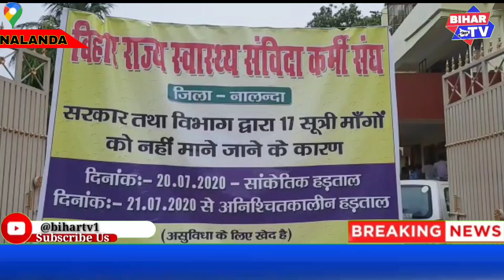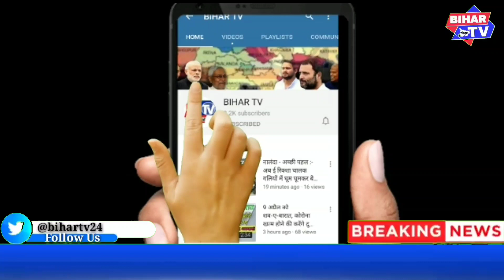नालंदा - 17 सूत्री मांगों को लेकर हड़ताल पर गए संविदा स्वास्थ्य कर्मी .... | BIHAR TV